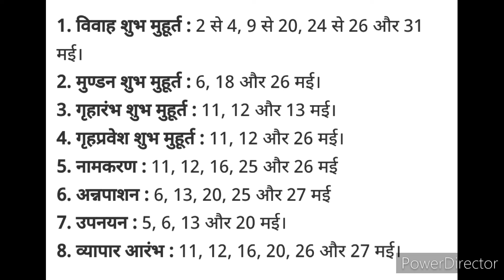मई माह के प्रमुख तीज, त्योहार, व्रत उपवास और खास दिवस